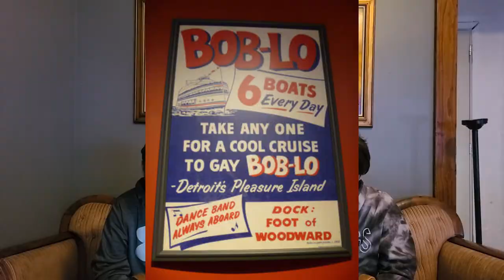Top 10 Haunted Abandoned places in Ontario!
Hey Everyone, Welcome to The Gentle Fellas!

Today were bringing you all our first ever top 10 we have created, these are locations we haven't been to yet but would love to explore one day! We hope you All enjoy! Tag along for the ADVENTURE!